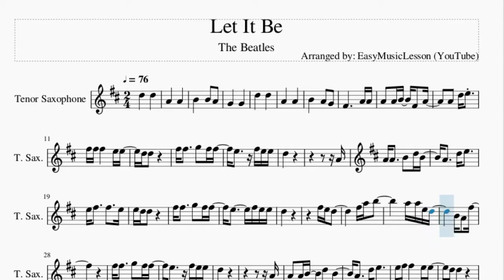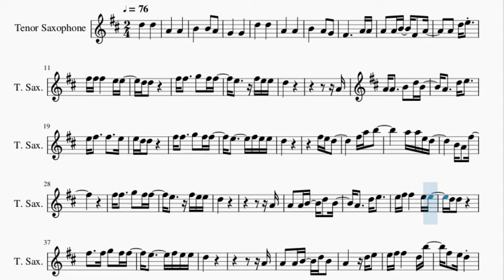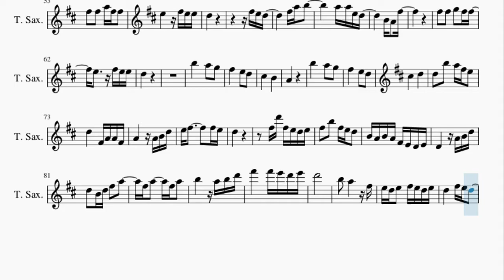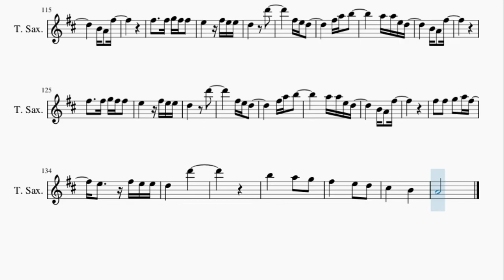Tenor Sax Sheet Music: How to play Let It Be by The Beatles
Here is a sheet music/tab video on the song Let It Be by The Beatles on the tenor sax. A tenor sax sheet music arrangement which is transposed to notes that are easily played by tenor sax, for the song Let It Be by The Beatles.

EasyMusicLesson teaches you to play the your favorite instrument, through well-arranged sheet music so that you too can learn how to play Let It Be by The Beatles on the tenor sax as fast as you can. A tenor sax sheet music with backing tracks to help your play the song better.

Chords of Tenor Sax arrangement:
C Maj   G Maj   A Min   F Maj   C Maj   G Maj   F Maj   C Maj
D Min   C Maj   C Maj   G Maj   A Min   F Maj   C Maj   G Maj
F Maj   C Maj   D Min   C Maj   C Maj   G Maj   A Min   F Maj
C Maj   G Maj   F Maj   C Maj   D Min   C Maj   A Min   C Maj
F Maj 7   C Maj   C Maj   G Maj   F Maj   C Maj   D Min   C Maj
F Maj   C Maj   D Min   C Maj   A Min   C Maj   F Maj 7   C Maj
C Maj   G Maj   F Maj   C Maj   D Min   C Maj   A Min   A Min 7
F Maj 9   C Maj   C Maj   G Maj   F Maj   C Maj   D Min   C Maj
F Maj   C Maj   D Min   C Maj   A# Maj   A Min   G Maj   F Maj
C Maj   F Maj   C Maj   D Min   C Maj   A# Maj   A Min   G Maj
F Maj   C Maj   C Maj   G Maj   A Min 7   F Maj   C Maj   G Maj
F Maj   C Maj   D Min   C Maj   C Maj   G Maj   A Min 7   F Maj
F Maj   C Maj   D Min   C Maj   A Min   A Min 7   F Maj 9   C Maj
A Min   A Min 7   F Maj 9   C Maj   C Maj   G Maj   F Maj   C Maj
D Min   C Maj   F Maj   C Maj   D Min   C Maj   A# Maj   A Min
G Maj

Melody notes of Tenor Sax:
D5       D5
A4       A4
B4       B4   A4
G4       G4
D5       D5
A4       A4
A4   A4 B4   F#4   A4
D5 D5
F#5 F#5     G5   F#5 F#5
E5     F#5 E5 E5
D5
A4
A4 A4     B4   D5 B4
A4     D5 E5
E5 F#5     F#5     E5
E5 D5 D5
D5
D5
A4
A4     D5 E5
E5 F#5 F#5       E5 E5
D5 D5
D5
A4
A4       D5 E5
E5 F#5 F#5       D5 B5
F#5   E5 D5
D5
A4
F#5   F#5   A5 F#5 F#5
D5
D5
C#5       B4
A4
C#5       D5
D5   B5   A5 F#5 E5
D5       F#4 A4 A4 F#4
A4       A4 B4 D5
D5
F#5 D6 F#5 E5 D5 E5
F#5   B5   F#5 E5 D5
B4 A4 B4 A4 F#4 E4 D4 E4
D4       A4 B4 D5
D5   B4 D5 F#5   A5
D6
B5   A5       F#5
E5 D5 E5   F#5 E5 D5 E5
D5       D6
A4
A4   D5 E5
D5   E5
F#5     F#5 G5 A5 F#5
D5
F#4
A4   D5 E5
E5 F#5 F#5       A5 F#5
E5 D5 E5